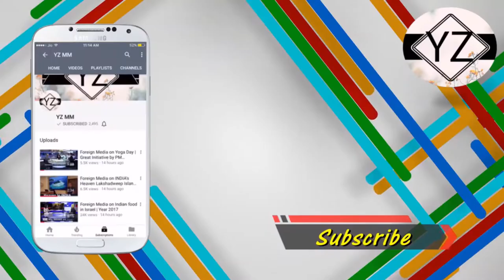PM Narendra Modi's Best Reply to Megyn Kelly on Donald Trump Allegations on INDIA Thug life 2017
PM Narendra Modi's Best Reply to Megyn Kelly on Donald Trump Allegations on INDIA | Thug life

megyn kelly
megyn kelly's new show
kelly fox
megyn kelly's house
fox news kelly file
what happened to megan kelly
fox news kelly
what is modi
narendra modi
live pm modi speech
twitter narendra modi
bjp government
narendra modi family photos
narendra modi education
india modi
history of narendra modi